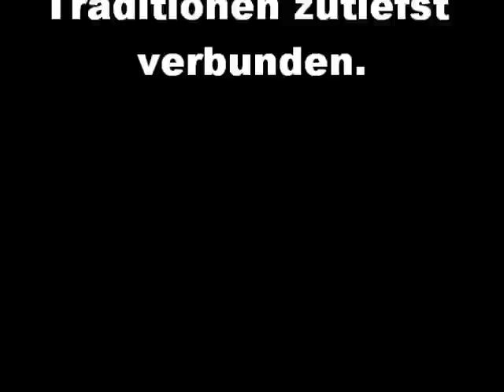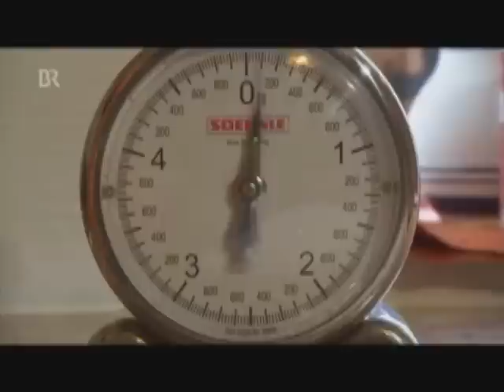Doku; Brauchtum: Der Extremmooser vom Rettenbachtal bei Bad Ischl. BR 2012.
Apropos Rauhnächte:
Dazu möchte ich sagen:
Diese Brauchtums-pflege stammt zum Teil aus vorchristicher Zeit, hat aber in Symbiose mit dem Christentum überleben können.
Zu Zeiten der Zwangschristianisierung in Europa wurden viele Menschen in die Berge vertrieben, die zu der Zeit noch vollkommen bewaldet waren.
Durch Rodung schufen sie sich neue Lebensräume und Gemeinschaften.
Noch heute zeugen Ortsnahmen und in der Schweiz der Halbkanton Appenzell Innerroden davon.
Aufgrund der Abgeschiedenheit haben sich Bräuche sehr viel länger erhalten, da sie kulturellen Halt boten.
Ebenfalls aufgrund ihrer Abgeschiedenheit wurden die Menschen auch sehr spät christianisiert, haben ihren Naturglauben aber beibehalten.

Im 4. Jahrhundert hat Papst Julius I. den 25. Dezember in tatsächlicher Unkenntnis des Datums (von Jesu Geburt; V. Wagner) diesen Tag als Geburtstermin Jesu festgesetzt (!) Er gab damit dem alten Sonnenwendfest - das nach dem julianischem Kalender am 25. Dez. gefeiert wurde - ein christliches Fundament indem er die Daten vom Sonnengott Sol-Invictus und Jesus parallelisierte.
Wenn man bedenkt das sich aus der Bibel keine Daten zum Geburtstermin extrahieren lassen, ist einsehbar das diese Parallelisierung von römischer Sonnenwendfeier und Jesusgeburt ein politisch - religiöser Schachzug war."

Erst mit der Kalenderreform sind Jesu Geburt und Sonnenwendfest auch zeitlich auseinander geraten!

Genaueres aus dem bäuerlichen Alltag: über Extremmooser und seine Familie.

Ganz fasziniert schaute ich in der Nacht diese Reportage über Menschen die noch Zeit haben, sich nehmen, sich Zeit lassen, für gelebte Kultur und den Traditionen zutiefst verbunden.
Wo "Familie" keine leere Worthülse für gemeinschaftlich verbundene Konsumzombis ist und Kultur nicht aus Hollywood stammt.

Aus der Reihe: Unter unserem Himmel (Unter unserem Himmel ist die älteste, noch bestehende Dokumentarreihe, die vom Bayerischen Rundfunk produziert und sonntäglich ausgestrahlt wird. Einzelne Beiträge werden von allen der ARD angeschlossenen Sendern übernommen.
Der erste Film wurde am 18. November 1969 ausgestrahlt)